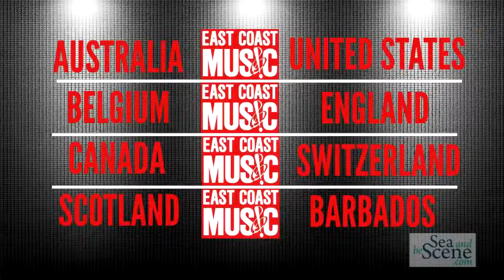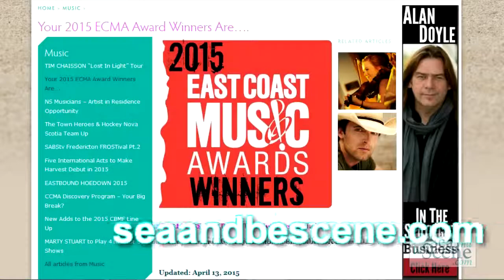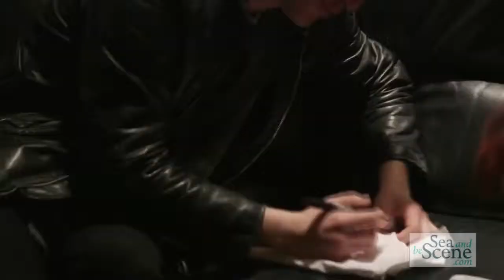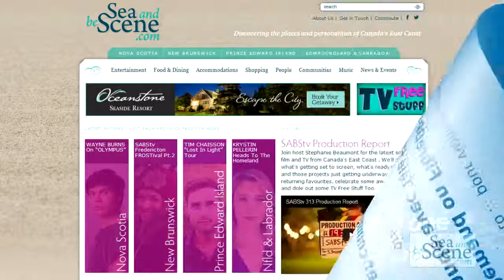SABStv 314 ECMA Part 1 for site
Join SEA AND BE SCENE TV Host Stephanie Beaumont in St.John's for the first of our two part special from East Coast Music Week we'll chat with award winners spotlight new artists, hit a hockey game, play lyrics for Jumping Bean Coffee and offer up a one of kind TV prize pack. tons of ECMA fun - sure hope you can join us. Guests Include
Andy McLean - Executive Director ECMA, Sherman Downey
Ten Strings And A Goat Skin -Jesse Périard, Rowen Gallant, Caleb Gallant, Séan McCann, Fortunate Ones - Andrew James O'Brien & Catherine Allan,  Mike Ryan - The Town Heroes, Jon Landry - The Stanfields, Chris Ryan, Dave Sampson, Margie Beaton, Chrissy Crowley - Coig, Corey LeRue - Neon Dreams, Dave MacDonald - Paper Lions PEI